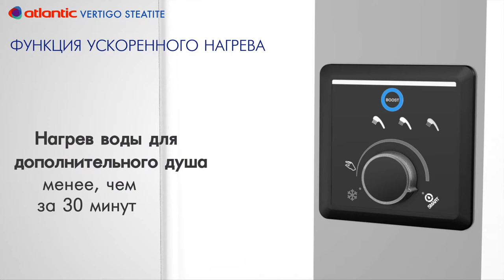Обзор серии накопительных водонагревателей Atlantic Vertigo Steatite